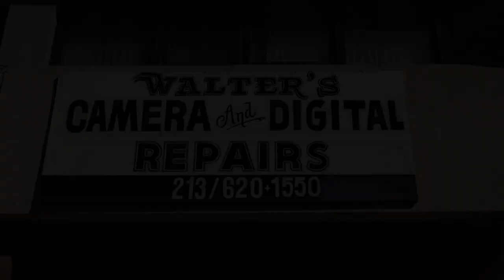Canon P | First & Last Impressions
In this video, I share my experience using the Canon P for the first time. I take you guys along for behind the scenes shoots, and then give my opinion on multiple categories in regards to the Canon P.

Special Thanks to Scott for allowing me to borrow his beloved Canon P.

Model:
Kareem Brown; IG: @callme_mrbrown

Film Used:
Ultrafine Xtreme 400

Camera Used:
Canon P

BTS Camera:
GoPro9

I'm also team Olympus Om-1 and Om-4 at the moment. However, I still use and explore other cameras. Street photography cameras are my jam, but medium format cameras like the Pentax 67 are quickly climbing the scale.